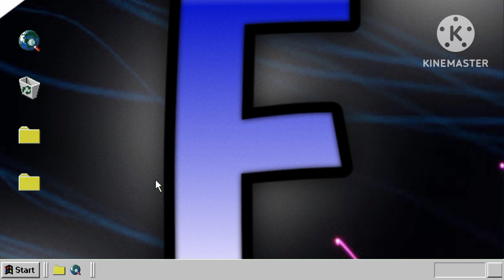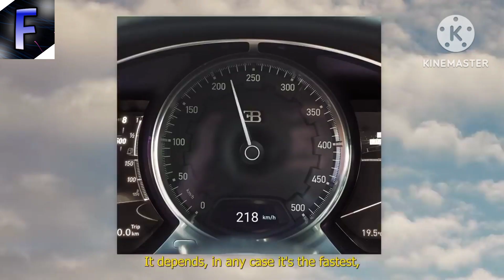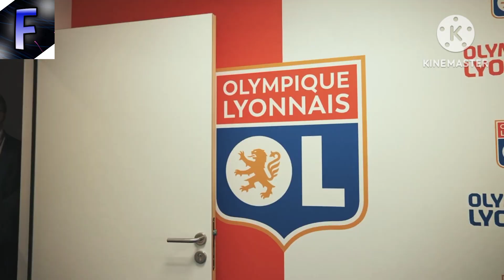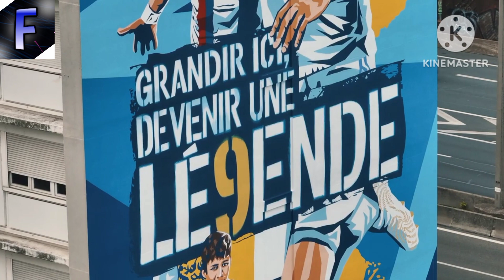✅➡️ 🇫🇷 La historia de Karim Benzema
edito en kinemaster